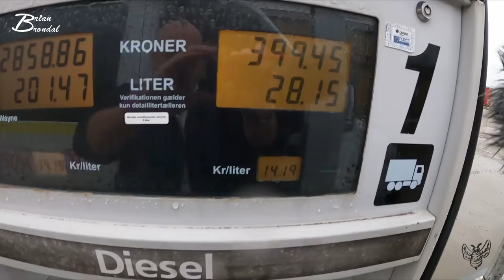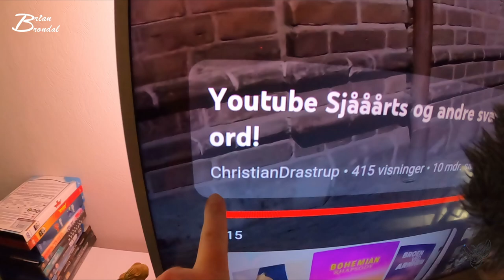det køre bare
jeg ønsker dig en go fredag og en go weekend... kom ind og sige hej hen over weekend når jeg streamer... skulle du have spørgsmål eller ligenden så vil jeg gerne gøre hvad jeg kan for at svare så godt jeg nu kan. såååååå kom ind og sige hej